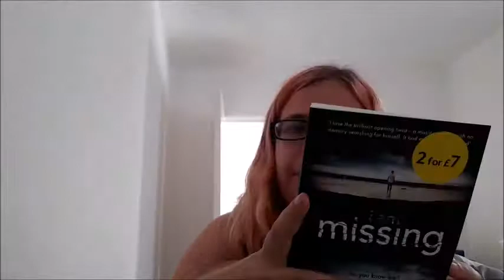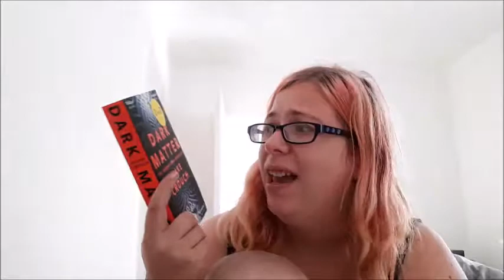BITS AND BOBS HAUL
I went shopping!